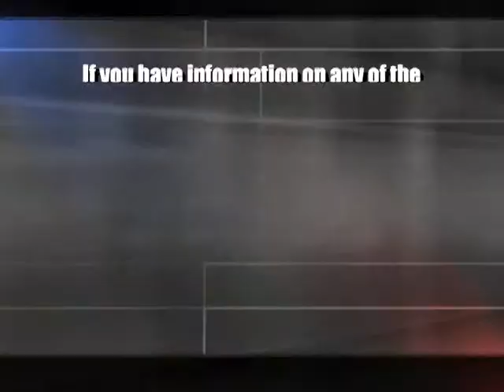Pitt County: WANTED for 4/20/2012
Pitt County: WANTED, a show where we combine the resources of the Sheriff's Office with the eyes and ears of our citizens. Over the next few minutes you will see the names and faces of several individuals who are currently wanted in Pitt County. Some of them you may know. Some you may have seen in your neighborhood. If you recognize anyone shown, please take the time to call the number on your screen, and let us know if you have any information on their whereabouts.